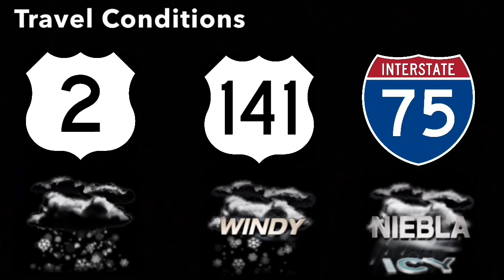January 2004 Playlist 24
West Side Highway - Lao Tizer